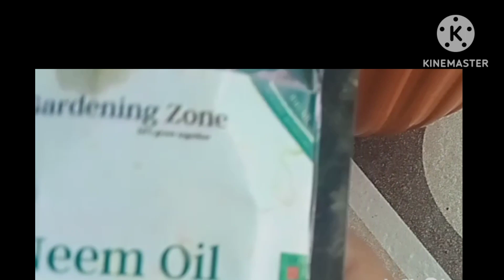बरसात के मौसम में अपने गार्डन में करें ये जरुरी काम/ care of plants during rainy season/ gardening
barsaat ke mausum me apne garden me kare ye jaruri kam
care of plants during rainy season
care of plant in monsoon